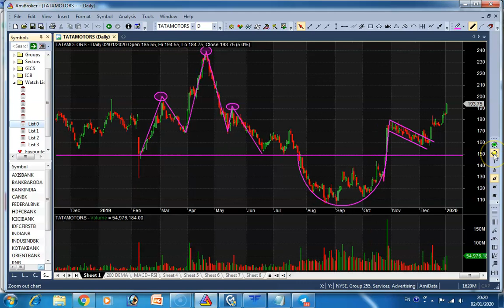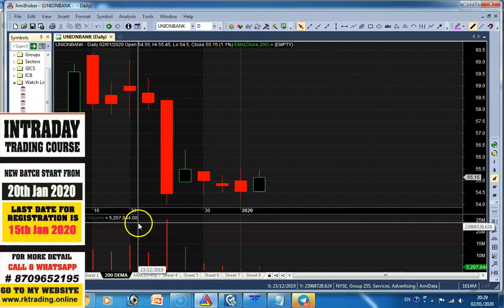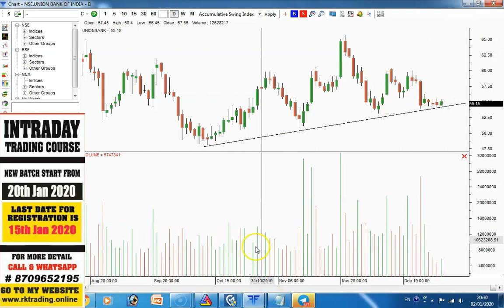BANKING STOCKS ANALYSIS TRADE DATE 03RD JAN 2020